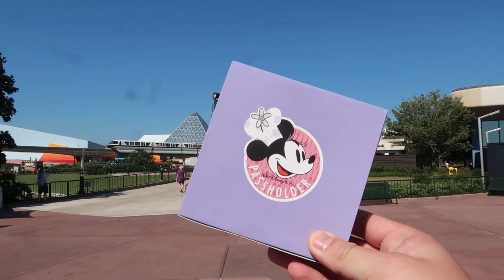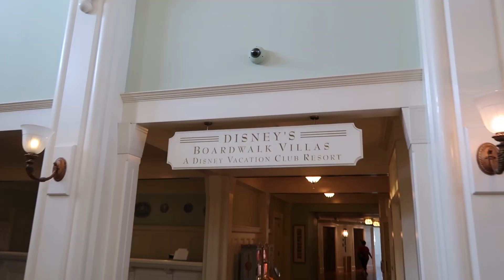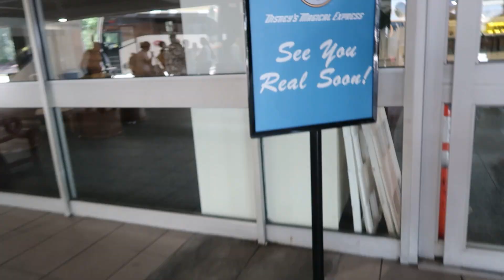And Now it's Time to Say Goodbye! | EPCOT & Traveling Home! | September 2019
Join us as we get ready to head home after our amazing trip but not before we stop into EPCOT for our fourth and final time to pick up our FREE annual passholder coasters! We even ran into a couple of viewers, so cool!

We had an absolutely AMAZING trip. Unfortunately, all good things must come to an end. But no worries, we have vlogs from our VERY FIRST trip to Disneyland and LA coming up and Disney during the holidays!

Thanks for joining us on this trip!

Cameras used in this video - Mostly Canon G7X Mark II
Some iPhone 8+, Canon M50 and GoPro Hero 7 Black

Looking to book a trip to Disney or Universal? In addition to loving all things Disney, Cloe is a travel agent that specializes in Disney vacations.